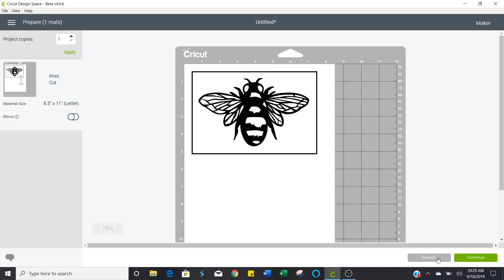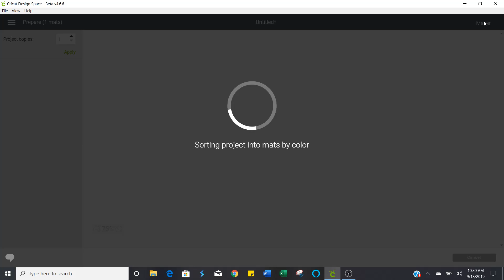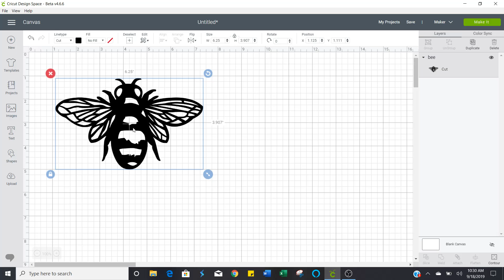Changing a file from print to cut to just plain cut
Frustrated because you keep seeing the black box around the image your trying to cut? That's because your image line type is set to Print then cut. In this short video I will show you how to fix that and get your project completed with no more frustration.